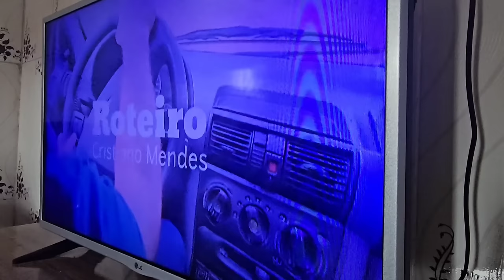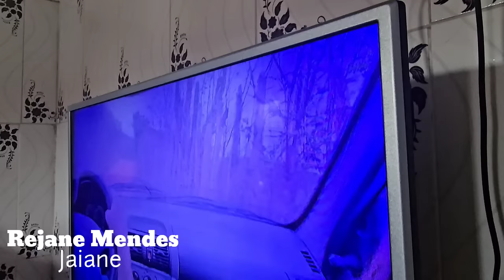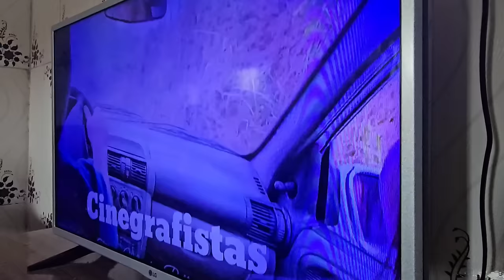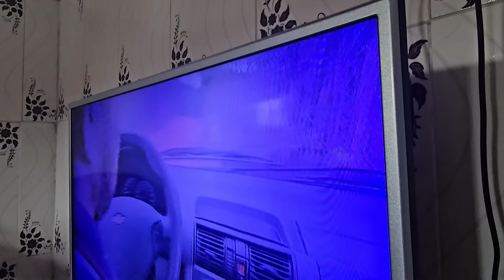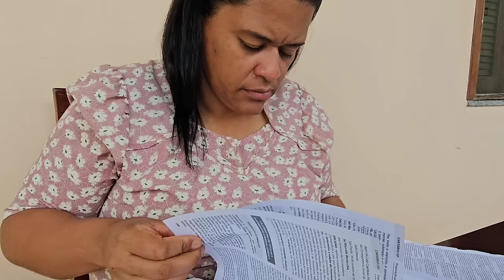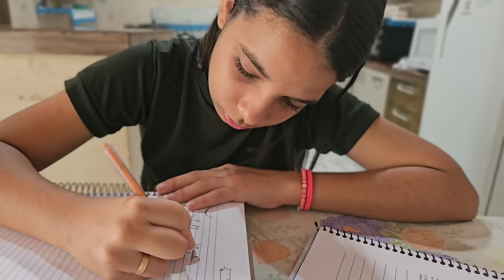filme gospel /O livramento de Deus 02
filme gospel o livramento de Deus:
uma história emocionante que nos mostra
As dificuldades que enfrentamos
no nosso dia a dia
Mais também o cuidado de Deus em nossas vidas

*Adquira um dos nossos produtos, e Seja muito abençoado*

🔵 Adquira meu 1° livro físico:

Quer ser capacitando a viver de maneira plena e abençoada, experimentando a verdadeira prosperidade em Deus, a leitura de _*A prosperidade e o Cristão*_ te conduzirá nesta jornada de transformação. Descubra o verdadeiro significado da prosperidade 👇

*Garanta já o seu livro ou o seu e-book*

Links do produtos de Educação financeira abaixo

*Livros físicos de Educação financeira*

A prosperidade e o Cristão

*E-BOOKS DE EDUCAÇÃO FINANCEIRA*

Um e-book 10% bíblico, dos ensinamentos de Jesus sobre Riqueza e prosperidade link abaixo

*E-BOOKS DE FICÇÃO: As histórias dos nossos filmes em e-books*

*O filme um milagre Inesperado em e-book*

*APRENDAS OS SIGNIFICADOS DE 4000 MIL NOMES DA BÍBLIA*

E-book 4000 mil nomes da Bíblia e seus significados